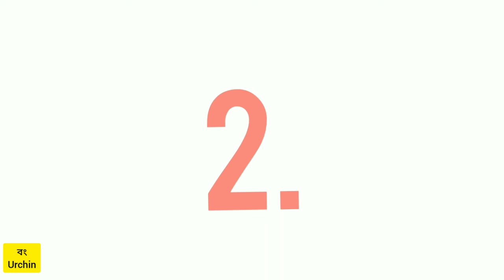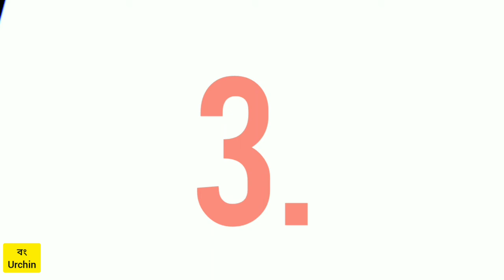এ কি হলো দোলের আগে 😨😳 || Pre-দোল Vibe || বং‌ Urchin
This video is about the preparation going on in Kolkata

Enjoy your fullest in the Festival of Colours

Keep Supporting.